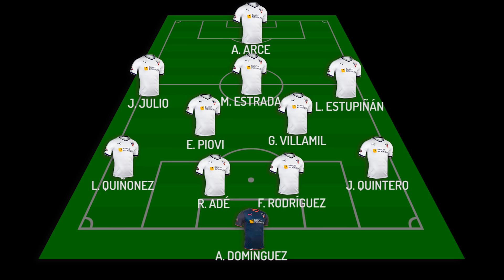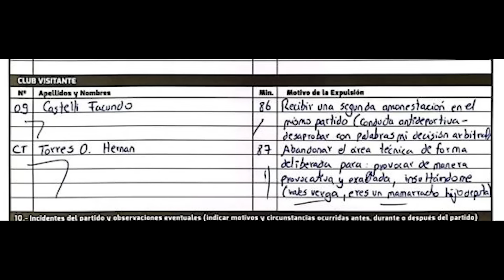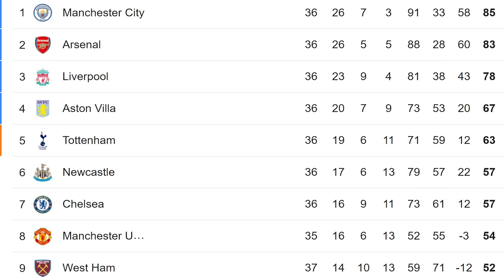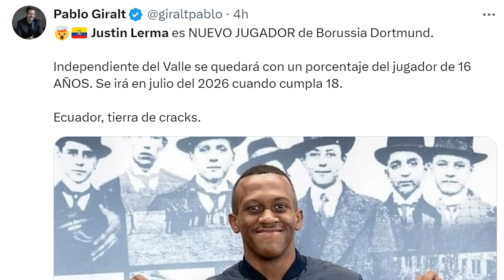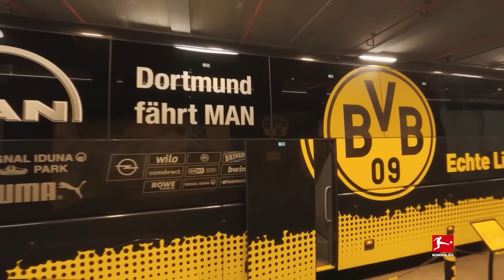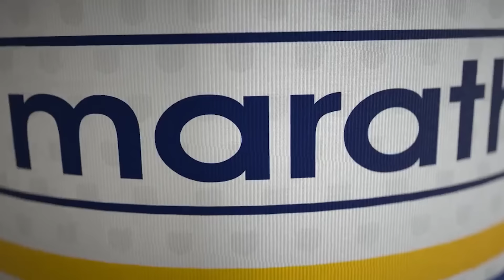HISTÓRICO! EL ECUATORIANO NUEVO REFUERZO DEL FINALISTA DE CHAMPIONS | KENDRY PÁEZ PUESTO LA DE BSC?